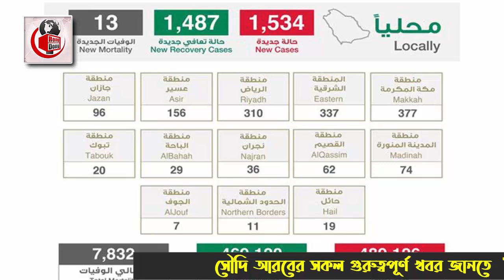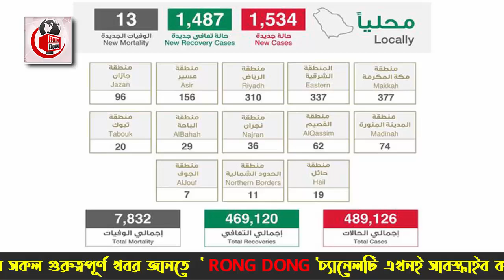সৌদির এই মাত্র পাওয়া ব্রেকিং নিউজ - সৌদিতে আজ আরও ১৫৩৪ রোগী সনাক্ত । সৌদির আজকের করোনার খবর।